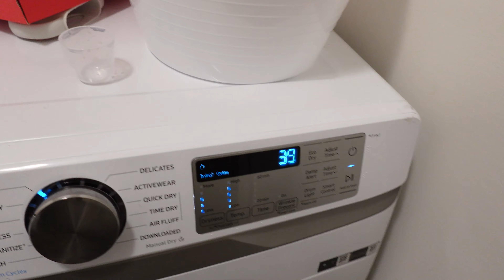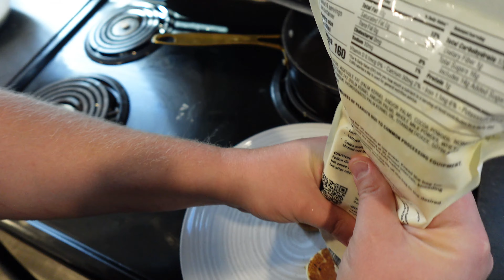Changing my mindset | Making Big Home Decisions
Family Vlog